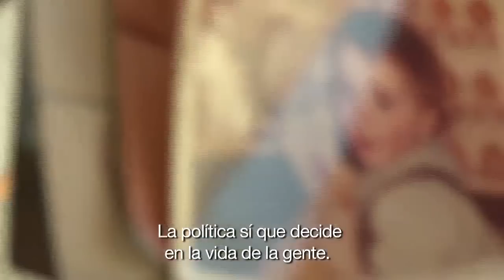Documental: Retrato de una candidata